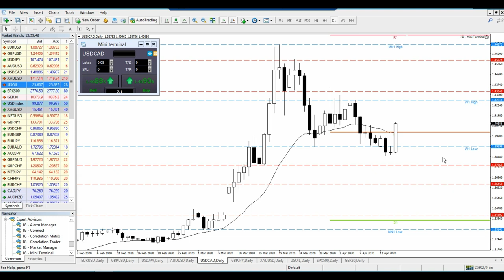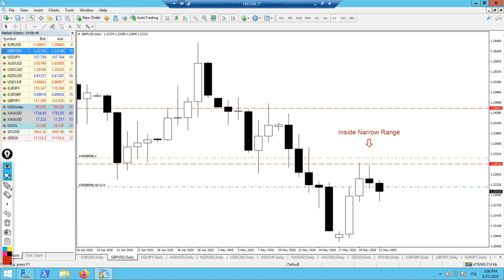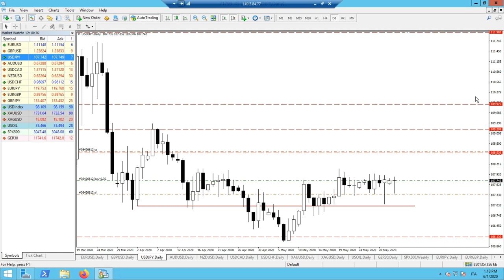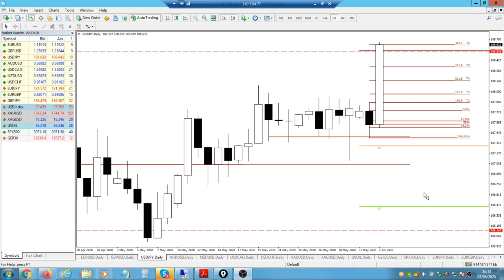Diario di Bordo 2020 | Operazioni 17-23 su Eur/Jpy, Usd/Cad, Eur/Usd, Silver, Gbp/Usd, Usd/Jpy.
In questo video percorro dall'inizio fino al termine la 17esima operazione dell'anno 2020 fino alla 23esima operazione 2020 fatte su svariate coppie di valute e argento condivise con tutti gli abbonati al servizio Platinum di HereForex.
Nel video della prima operazione di eur/usd manca l'ultima parte quando la posizione è stata chiusa a b.e.
Abbiamo però fatto le tre operazioni successive su silver, eur/usd e usd/jpy in profitto con r:r medio di 1:2 di profitto che presi gli stop ci ha permesso di fare un buon profitto in questo mese abbondante di trading.